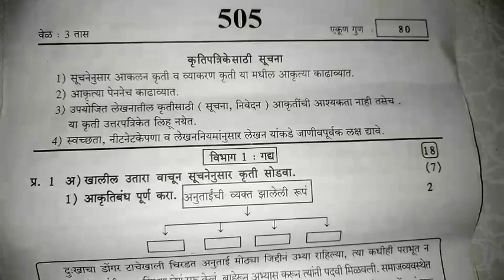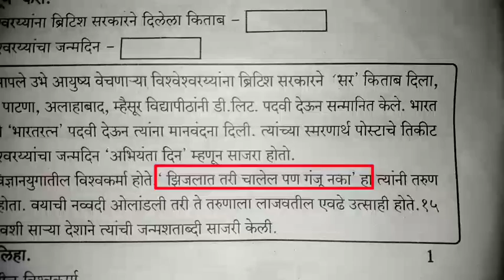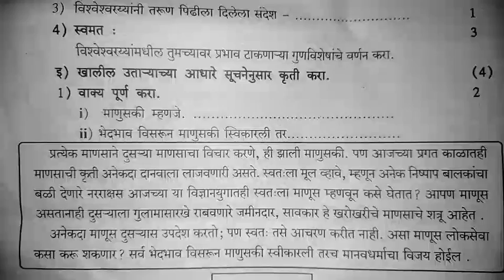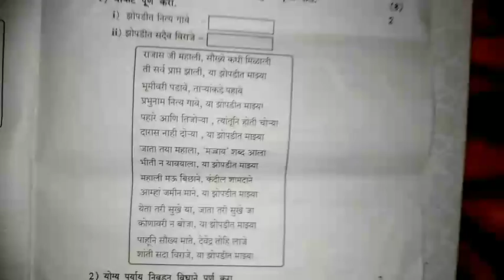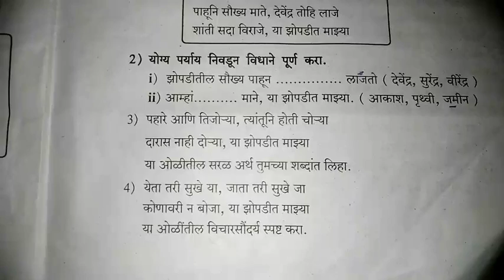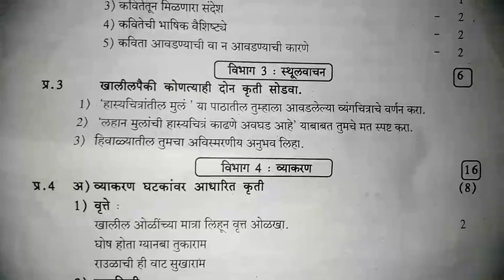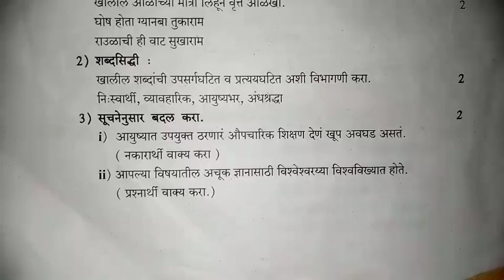प्रथम सत्र परीक्षा इयत्ता नववी विषय मराठी | सामाईक परीक्षा इयत्ता नववी विषय मराठी | 1st semester2022